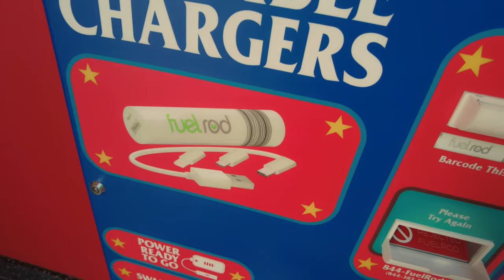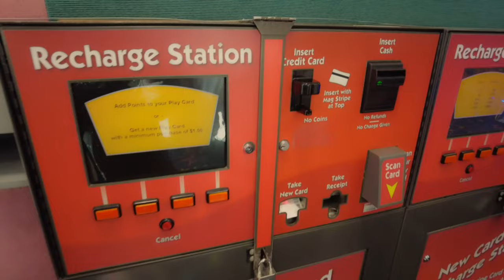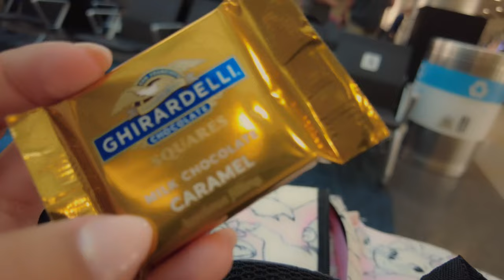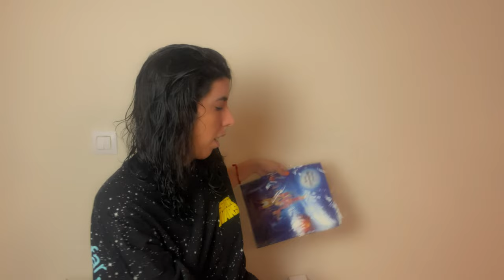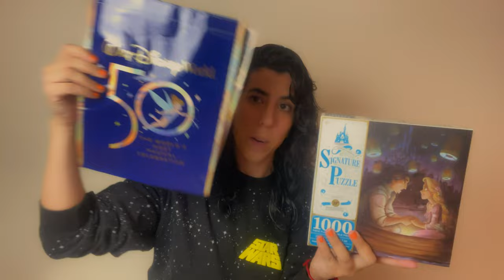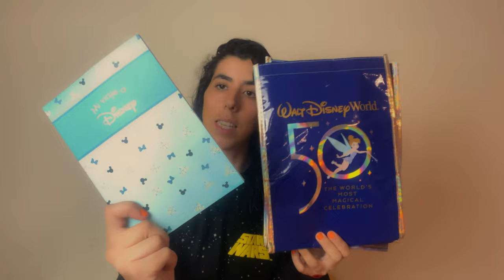Adiós Orlando + Haul + Sorteo | Walt Disney World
Y aquí está el último Vlog del viaje y con un pequeño haul de compritas 🥰 además enseño los dos packs del SORTEO

PACK 1: Puzzle + Bolsa 50th + Disney Planner.
PACK 2: Pin MNSSHP + Bolsa MNSSHP + Disney Planner y Libro De Autógrafos.

He ampliado fecha para participar:
Tienes hasta el 10 de septiembre (10/09/2023) y el día 14 (14/09/2023) se anunciará el ganador el video de preguntas y respuestas de Orlando.
*Válido solo en territorio nacional (España) por el tema de los envíos, ojalá algún día poder hacer un sorteo internacional .